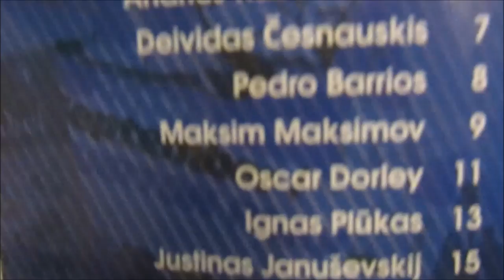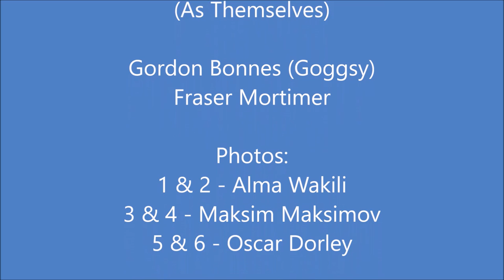ST. JOHNSTONE v FK TRAKAI #126 (29/06/2017)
INTRO:
Otto Knows - Million Voices
Uppermost - The Norm (I'm Blue Remix)

FULL SHABANG:
Donny Montell - I've Been Waiting for this Night
The Chainsmokers - Don't Let Me Down (Instrumental)
Monika Linkyte & Vaidas Baumila - This Time
Tourist - Your Girl
LT United - We are the Winners

N/A
N/A
Stadium Hoppers UK:
DISPLAY YOUR PASSION - Sign here:
Encourage Stadium Hoppers Make a Scottish Football Map :D